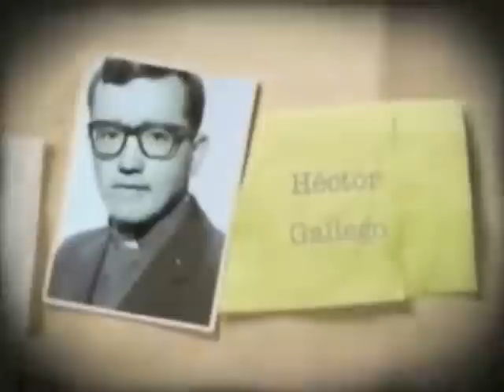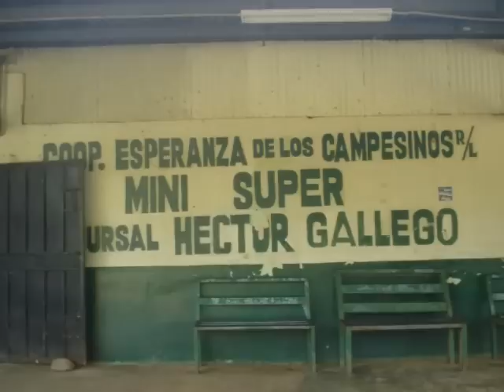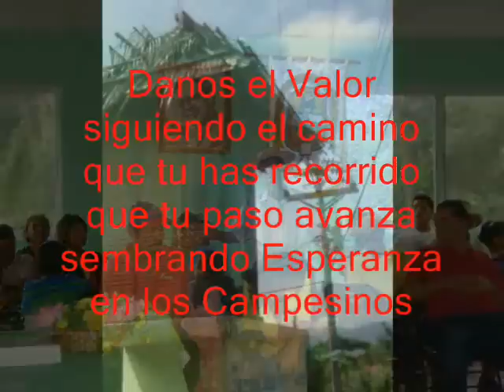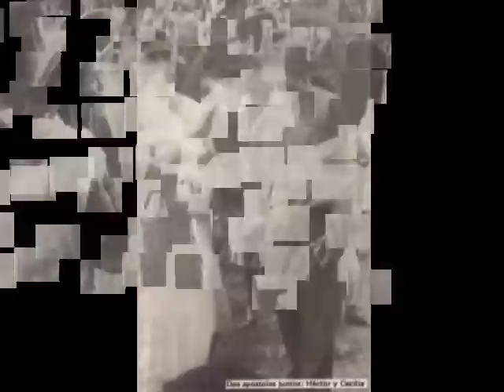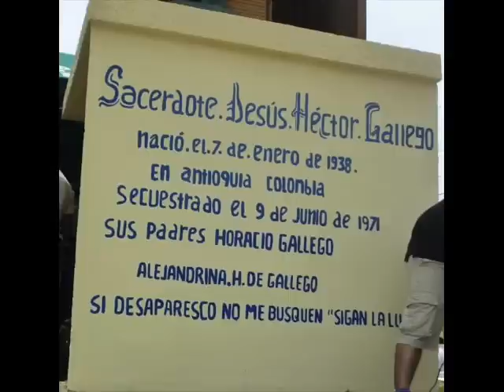HECTOR TESTIGO DEL DIOS DE LOS POBRES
Sacerdote Colombiano desaparecido en Panamá el 9 de junio de 1971.  Jesús Hector Gallego Herrera, esperanza de los campesinos